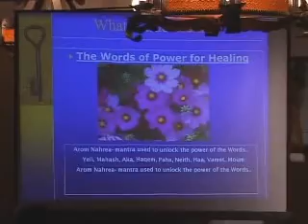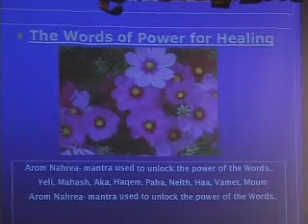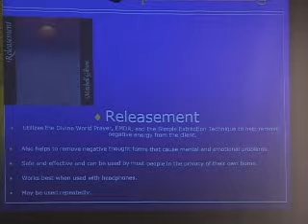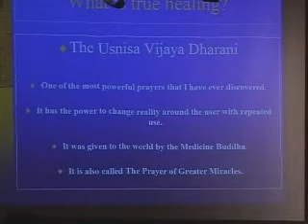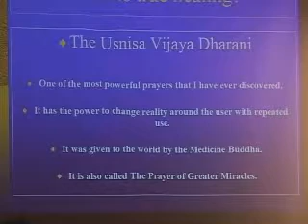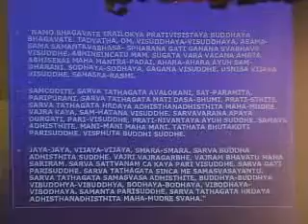Applications of the Force of the Miraculous. Part Four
Miraculous Prayers and Mantras
     The Divine Creative Force manifests in many forms.  One of the most useful forms of its manifestation is that of sound.  For thousands of years, mystics, shamans, and holy men have conceived of ways to preserve and pass on the secrets of the force of the miraculous through sound.  In this regard, they have created prayers, songs, mantras, and a host of other sound modalities that serve this purpose.
     Most people do not understand the reason that prayer and mantras are used so commonly in spiritual and religious practice.  For most people, a prayer is a series of words that are spoken to express a need, nothing more.  In this regard, the masses are truly missing out on the full power and scope of the potential of prayer and mantra.  Words and sound can be made to carry the force of the miraculous.  In the same way that a poet or songwriter can fashion a song to express and emotion or sentiment, holy men have crafted words of power, prayer and mantras that preserve the awesome power of the Force of the Miraculous.
    Saying any word produces an actual physical vibration. Over time, if we know what the effect of that vibration is, then the word may come to have meaning associated with the effect of saying that vibration or word. This is one level of energy basis for words.  Mantras and prayers start a powerful vibration which corresponds to both a specific spiritual energy frequency and a state of consciousness in seed form. Over time, the mantra/prayer process begins to override all of the other smaller vibrations, which eventually become absorbed by the mantra.
     After a length of time which varies from individual to individual, the great wave of the mantra stills all other vibrations. Ultimately, the mantra produces a state where the organism vibrates at the rate completely in tune with the energy and spiritual state represented by and contained within the mantra.
    At this point, a change of state occurs in the organism. The organism becomes subtly different. Just as a laser is light which is coherent in a new way, the person who becomes one with the state produced by the mantra is also coherent in a way which did not exist prior to the conscious undertaking of repetition of the mantra.
    Mantras and prayers are conceived during meditation and visionary experience by holy people.  The holy person will experiment with the prayer or mantra and if it works, it gets preserved and passed down through the centuries.